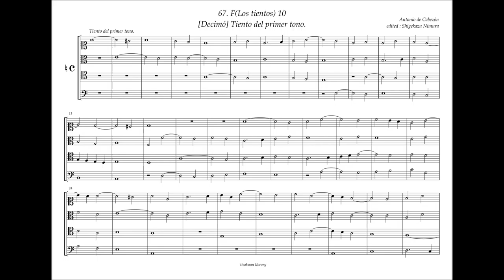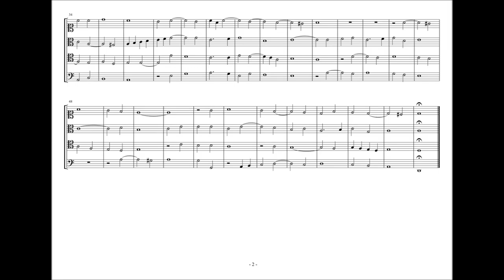Obras de Musica, 67 - H10, Tiento del tono 1. A. de Cabezón